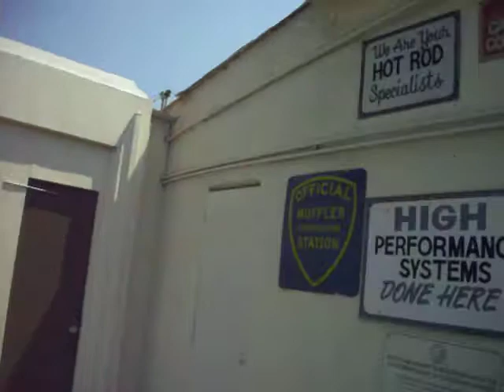3932: De Anza Car Rental in Riverside, California.